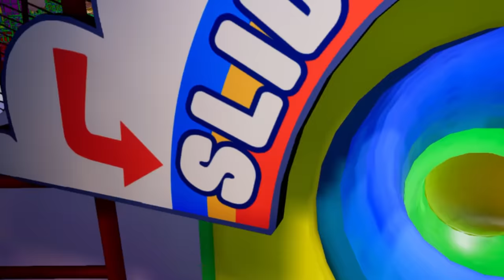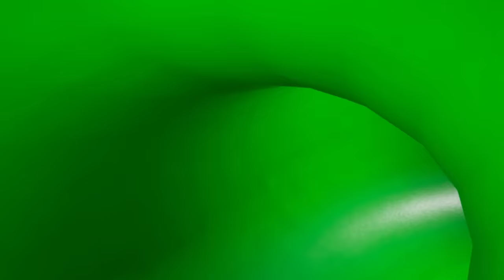FIVE NIGHTS AT FREDDY’S: Security Breach! w/ The Squad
Make sure to check out the brand new Strawberry Shortcake Roblox game There will be new updates out weekly for the game and many more surprises to come in the future!

The Game We Played FIVE NIGHTS AT FREDDY’S: Security Breach! w/ The Squad